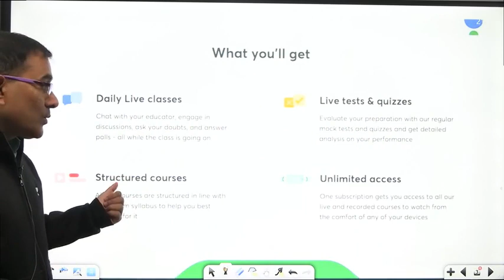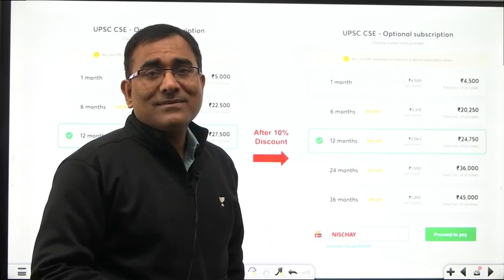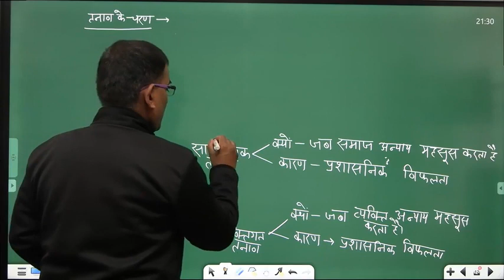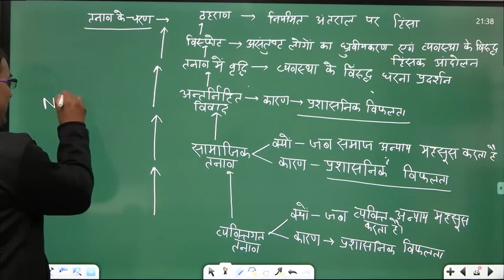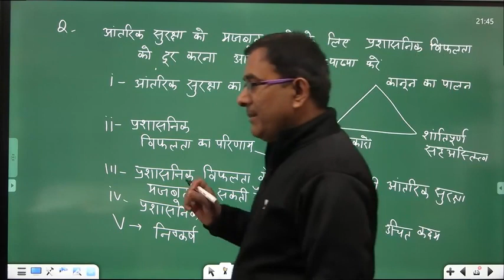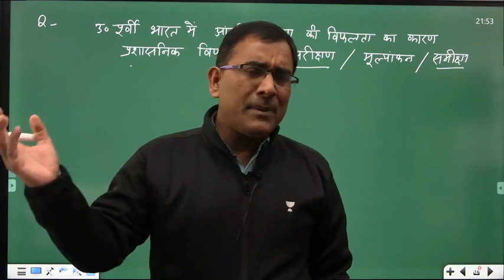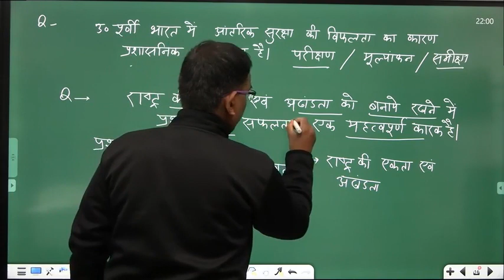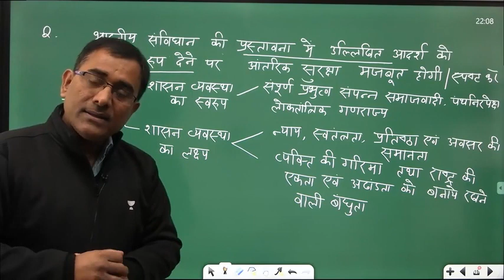UPSC CSE 2021/22 | GS Paper 3 | Internal Security Terminology by Yashwant Kumar Singh | Part 6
In this lecture, Yashwant Kumar Singh is going to discuss on Internal Security for Hindi Medium students. The session is entirely in the Hindi language and is extremely important for Hindi medium students who are preparing for competitive exams like UPSC CSE. This is a high yield series for UPSC CSE 2021/2022/2023 Hindi IAS.

Yashwant Kumar Singh and more top educators are teaching live on Unacademy.

Unacademy Subscription Benefits:
1. Learn from your favourite teacher
2. Dedicated DOUBT sessions
3. One Subscription, Unlimited Access
4. Real-time interaction with Teachers
5. You can ask doubts in a live class
6. Limited students
7. Download the videos & watch offline